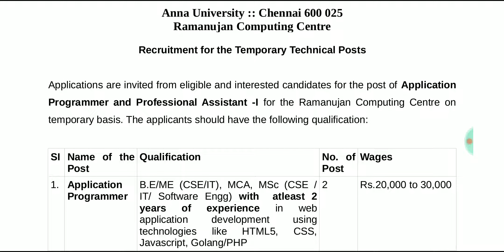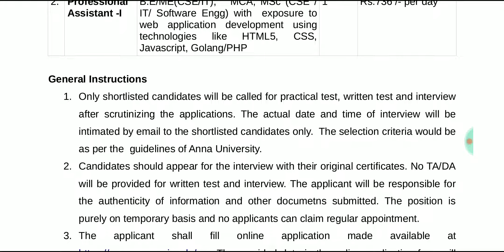தமிழக அரசின் வேலைவாய்ப்பு | தினக்கூலி அடிப்படையில் வேலை | Tamilnadu Goverment Jobs 2020 In Tamil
Job vacancy in tamilnadu 2020,
Mahila sakthi kendra,
govt job tamilnadu 2020,
Tamilnadu govt job vacancy 2020,